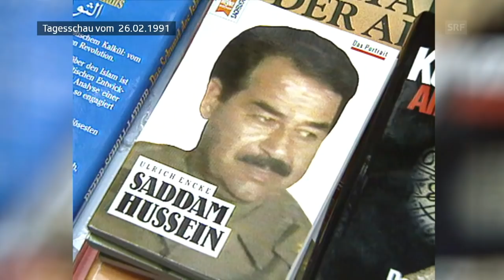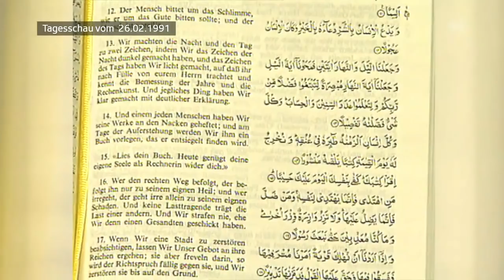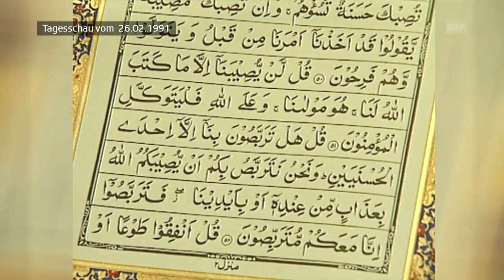Von Eva bis Jesus: Streifzüge durch Bibel und Koran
Von Eva über Abraham und Jona bis zu Jesus: Sie alle kommen sowohl in der Bibel als auch im Koran vor. Doch nicht immer werden dieselben Geschichten auf dieselbe Weise erzählt. Über Gemeinsamkeiten und Unterschiede spricht Norbert Bischofberger mit den Autoren Sibylle Lewitscharoff und Najem Wali.

Für gläubige Muslime ist Jesus ein wichtiger Prophet. Er wird in vielen Suren erwähnt, aber er wird laut Koran weder gekreuzigt noch ist er Gottes Sohn. Auch bei anderen Figuren, die in Bibel und Koran vorkommen, gibt es vergleichbare Unterschiede. Spannend wird es mit Geschichten, die im Volksglauben existieren, obwohl sie nicht in den Heiligen Schriften stehen.
«Abraham trifft Ibrahim» nennen die deutsche Schriftstellerin Sibylle Lewitscharoff und der im Irak geborene Autor Najem Wali ihr Buch. Darin vergleichen sie sieben Figuren aus Bibel und Koran. Ein lehrreicher, manchmal widersprüchlicher, manchmal amüsanter Streifzug durch den Kosmos der Heiligen Schriften. Norbert Bischofberger trifft die beiden Autoren zum Gespräch.

Literatur:

Sibylle Lewitscharoff / Najem Wali: Abraham und Ibrahim. Streifzüge durch Bibel und Koran, Suhrkamp.

Sendungsbeschrieb: In der «Sternstunde Religion» gibt es Gespräche und Dokumentationen zu religiösen, interkulturellen und spirituellen Themen. Sterbehilfe, Sekten oder Minarette – das Thema Religion ist vielfältig und prägt so manche gesellschaftspolitische Debatte. Die Dokumentarfilme und Gespräche der «Sternstunde Religion» ordnen ein, schaffen Zusammenhänge und fragen nach – bei Religionsvertretern, Expertinnen, Betroffenen und Kritikern. Im Blick sind dabei nicht nur die grossen Weltreligionen, sondern auch andere Weltanschauungen und Religionsgemeinschaften.